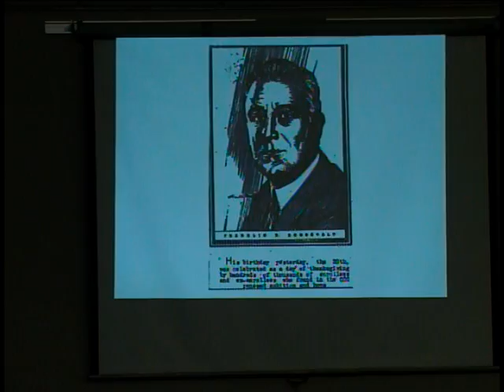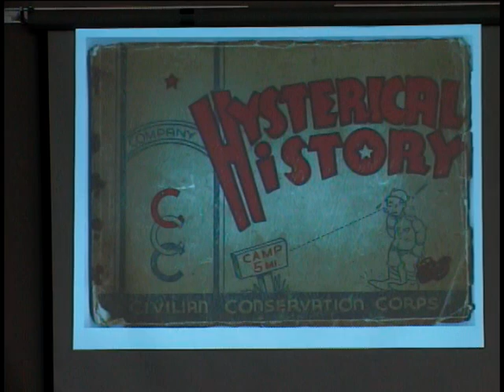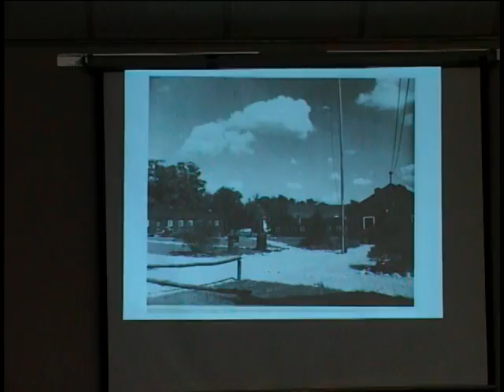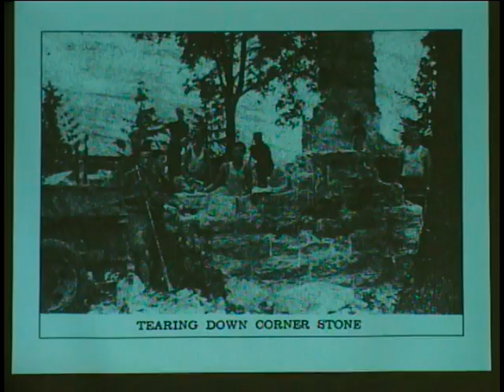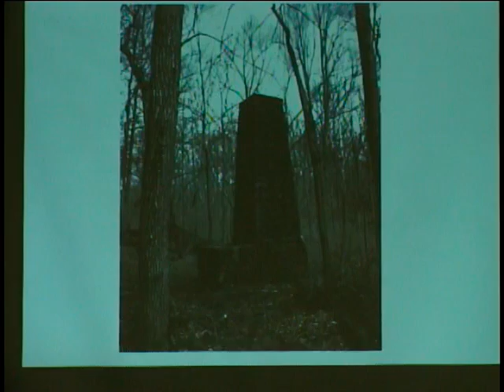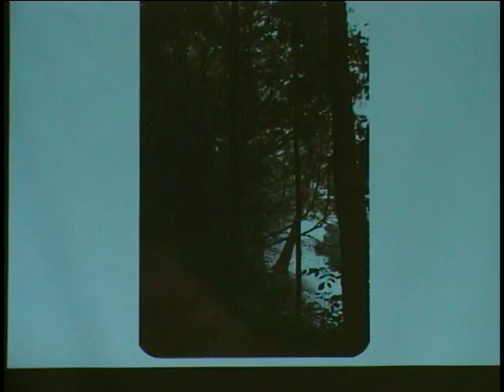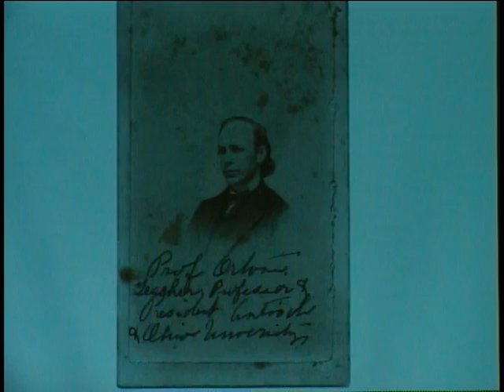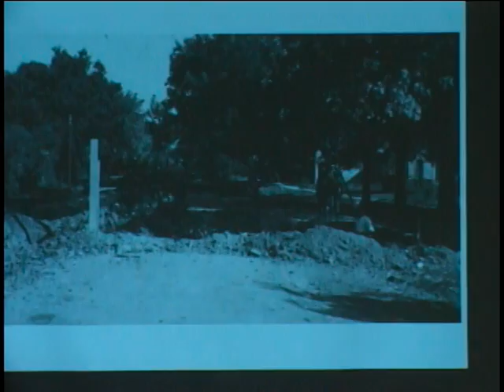TALES OF ROOSEVELT'S TREE ARMY IN YELLOW SPRINGS 2019_04/07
TALES OF ROOSEVELT'S TREE ARMY IN YELLOW SPRINGS 2019_APRIL 07
HOSTED BY THE YELLOW SPRINGS HISTORICAL SOCIETY